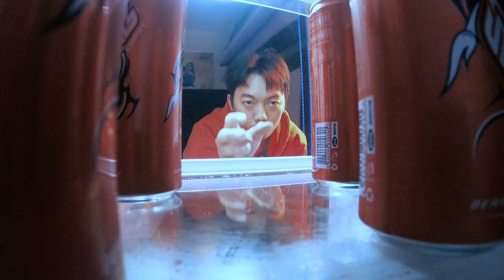Dit Way និង Jannine ចាប់ដៃគ្នាចូល Metaverse!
Yo! Sting Cambodia  I never thought you would bring it, but it happened! Sting Metaverse! It's really awesome Cambodian artists showing up in this world.